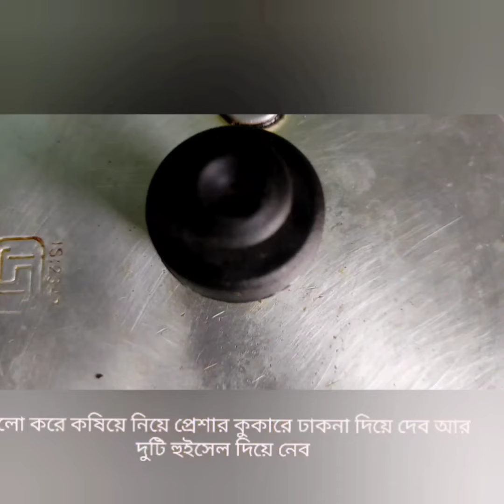বাঙালির প্রিয় গুড়ি কচু চিংড়ি মাছের এই রেসিপি ll Colocosia prawn recipe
আপনারা জানেন যে বেঁচে যাওয়া চিংড়ি মাছের মাথা আমি বাদ দেব নাlসেটা দিয়ে আরেকটি নতুন রেসিপি বানিয়ে দেখাবো পরের ভিডিওতে অবশ্যই দেখবেন সাথে থাকবেন 😋😋

Allah Hafiz😊😊